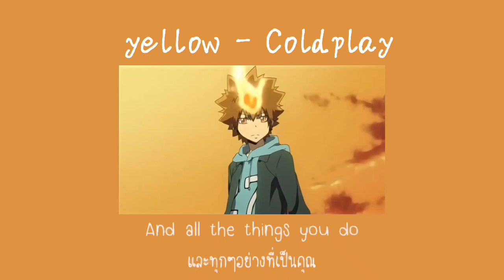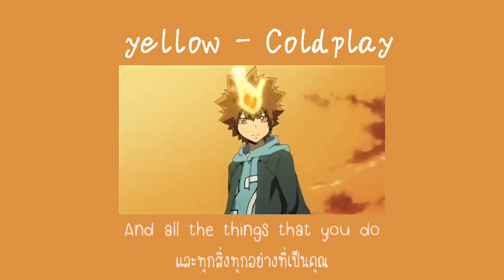[thaisub] Yellow - Coldplay แปลไทย